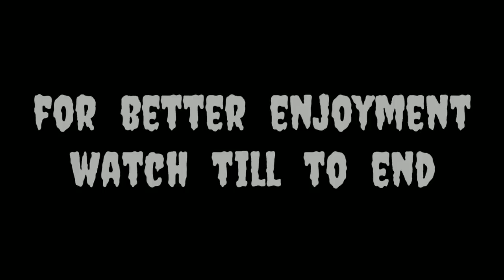SOUTH TOUCH | FRIENDSHIP DAY SPECIAL | NEW VIDEO | OFFICIAL HORROR SHORT STORY | [PART-2]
SOUTH TOUCH,

HORROR VIDEO, SHORT HORROR STORY,
HORROR THEME, HORROR SOUND EFFECT, USE OF SCARY AND CREEPY SOUND EFFECT

PLZZZ SEE HORROR SHORT STORY PART-1 & PART-2

IF YOU SEE OUR OLD VIDEO

SHOOTING LOCATION IN GUNA (RUTHIYAI) AT DAAKBANGLA RESTHOUSE  & MATA KI PATHAR

CAMERA